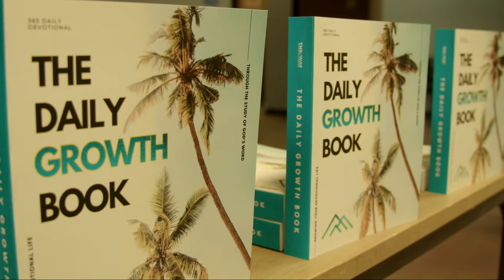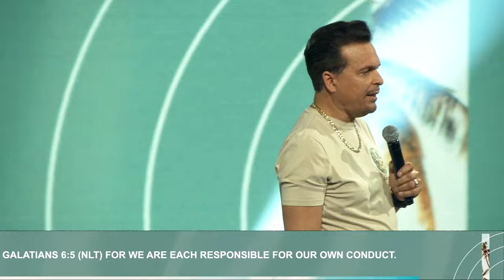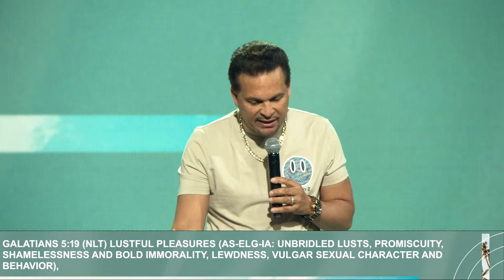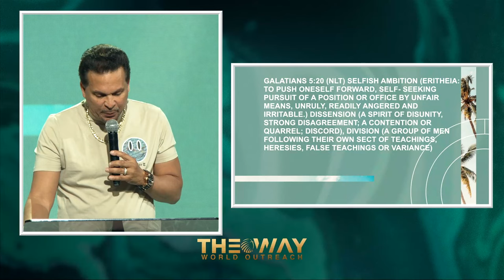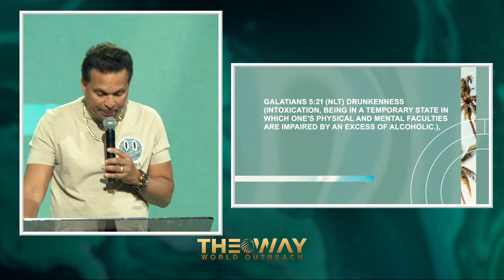How To Win The Battle Within